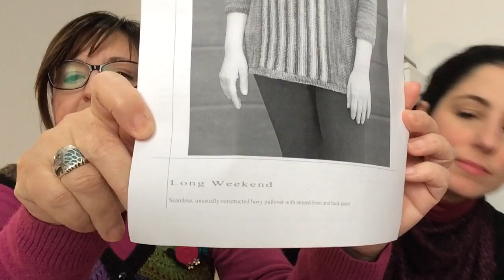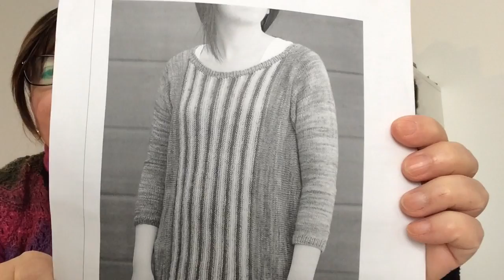Episodio 12: Con mi mamá 2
En este capítulo especial por estar acompañada por segunda vez por mi madre, Amelia (Ameliavespa en ravelry y Loraamelia en IG).
Hablamos en esta ocasión de unos proyectos tejidos con Katia Air Lux y otros proyectos.

Os recomendamos otro podcast llamado Canary Lotus donde nos habla de tejido un chico, este es su enlace:

Gracias por estar siempre ahí.
Marianelagalo.